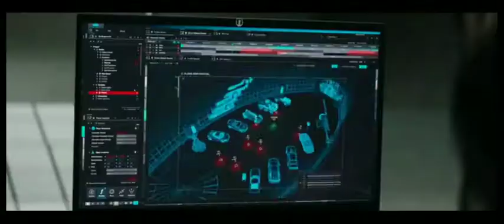Free Guy Movie New WhatsApp Status || Free Guy New WhatsApp Status Video || Gaming Movie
Free Guy Action Movie WhatsApp Status
Free Guy Gaming Movie